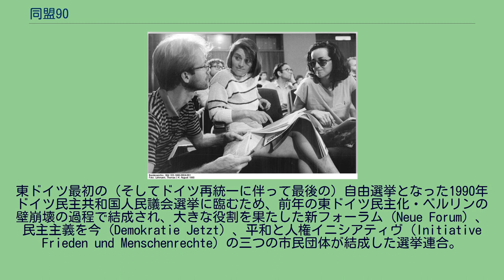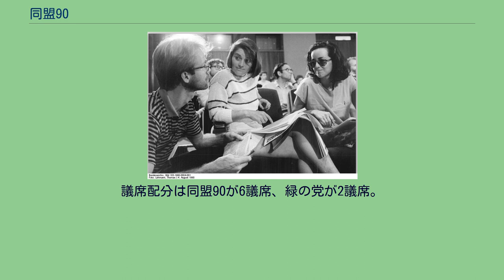同盟90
同盟90（ドイツ語: Bündnis 90, B90）は、東ドイツ（のちドイツ）に存在した政党連合。
その後、緑の党と合併し、同盟90/緑の党となった。
日本語では「90年連合」、「連合90年」などと訳される場合もある。
東ドイツ最初の（そしてドイツ再統一に伴って最後の）自由選挙となった1990年ドイツ民主共和国人民議会選挙に臨むため、前年の東ドイツ民主化・ベルリンの壁崩壊の過程で結成され、大きな役割を果たした新フォーラム（Neue Forum）、民主主義を今（Demokratie Jetzt）、平和と人権イニシアティヴ（Initiative Frieden und Menschenrechte）の三つの市民団体が結成した選挙連合。
リベラルかつ人権を重視する市民的な立場から権威主義・全体主義的なマルクス・レーニン主義およびドイツ社会主義統一党の支配に先鋭的に反対する（反共主義）一方で、ドイツ再統一を急がず、東ドイツ独自の民主化を主張する中道左派的な姿勢を採っていた。
しかし人民議会選挙はドイツ再統一に向けた熱狂が焦点となってしまい、西側に連携するパートナーを持たなかった同盟90は急速に埋没。
12議席（得票率2.9%）の獲得にとどまった。
選挙後、人民議会では8議席を獲得した東ドイツ緑の党と統一会派を組んだ。
1990年8月4日、ベルリンで選挙準備の会合に参加するメンバー ドイツ再統一後、最初に行われた1990年連邦議会選挙においては、旧東西ドイツで別々に5%阻止条項が適用されたため、緑の党と統一名簿を組んで立候補した同盟90は連邦レベルでは1.2%の得票率だったが、旧東ドイツでは6.1%を獲得し辛うじて5%を突破したため8議席を獲得した（しかし、この選挙で西側の緑の党は5%にわずかに及ばず、全議席を失っている）。
その後、1991年9月21日に同盟90は創設メンバーとなった3つの市民団体が正式に合流して政党となった。
政党としては基本的に緑の党と共同歩調を歩んだ。
そして1993年5月14日に緑の党（当時、西側からは連邦議会に議席を持っていなかった）と合流して、現在の同盟90/緑の党となった。
しかし、こうした政党化をよしとせず、これに加わらずに地域活動やNGO活動に移った者もいる。
^ この際、東西の党員数は非常に不均衡だったため、代議員の配分などで同盟90側に大きく配慮されたという。
^ 若林ひとみの文京区議会便り 号外 1998年 新春 ^ 東ドイツ緑の党との統一名簿で参加。
議席配分は同盟90が6議席、緑の党が2議席。
^ 旧東ドイツ部分では6.1%